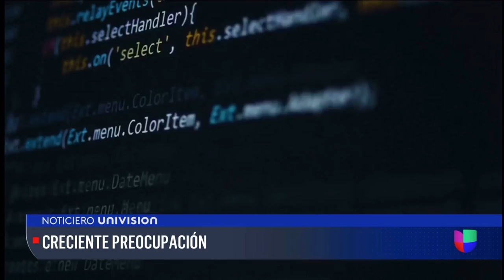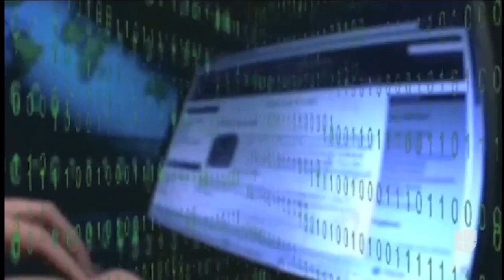February 28, 2022